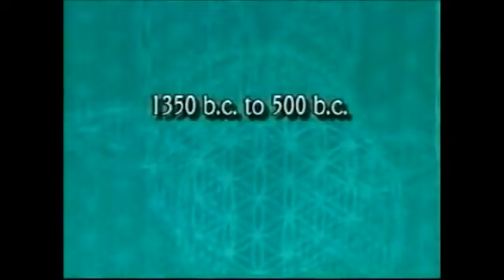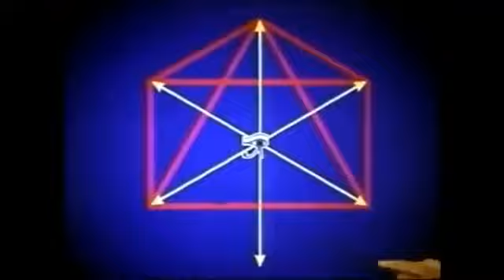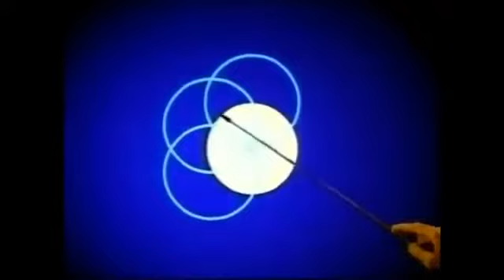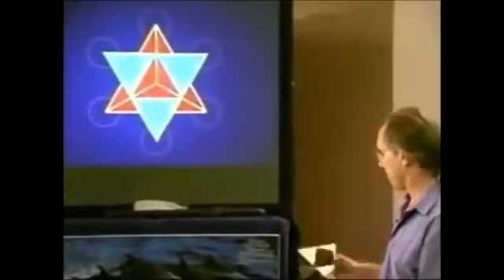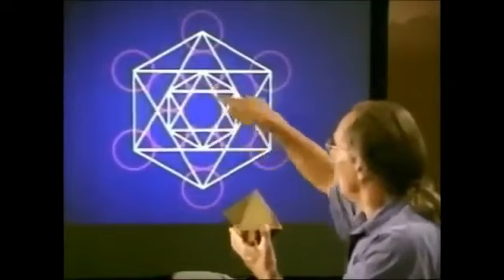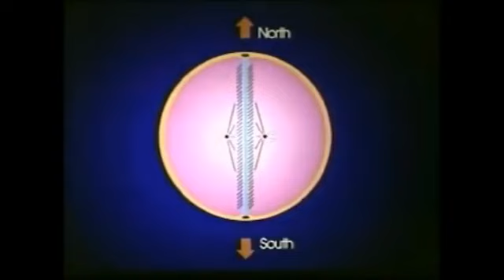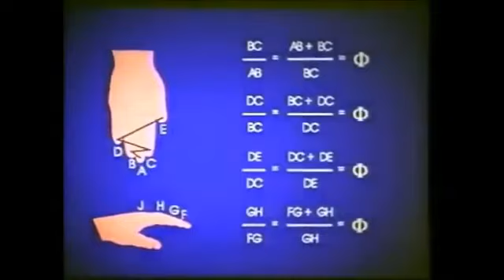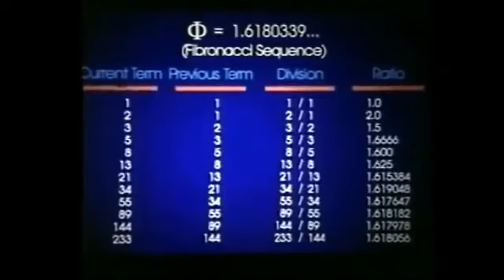GEOMETRÍA SAGRADA AKENATON LA LEY DE UNO